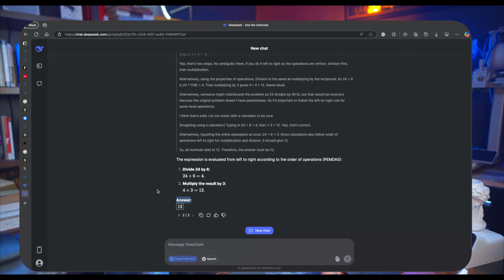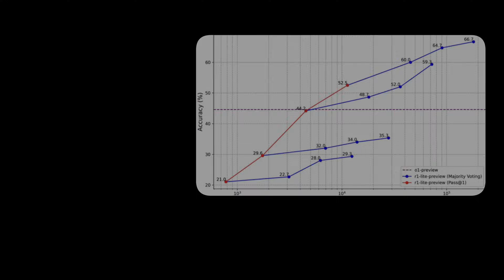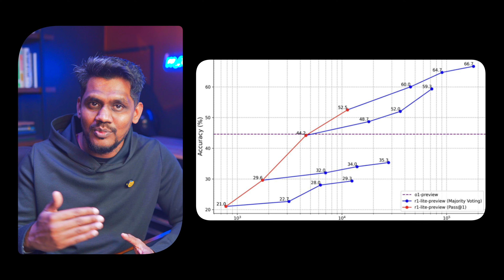DeepSeek R1 Explained: How did Chain of Thought, Reinforcement Learning & Model Distillation help?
In this video, we dive into the incredible journey of DeepSeek R1, an AI model from China that’s challenging the tech giants like OpenAI, Google, and Anthropic. Built with a fraction of the budget—under $6 million—DeepSeek R1 is a testament to what innovation and strategy can achieve in the AI landscape.

What You’ll Learn:
Chain of Thought (CoT): Discover how DeepSeek R1 "thinks out loud," solving problems step by step, making it more transparent and accurate.
Reinforcement Learning (RL): Learn how this technique helps DeepSeek R1 improve continuously, much like training a dog with treats.
Model Distillation: Understand how DeepSeek R1 uses the Master & Apprentice strategy to deliver top-tier performance on accessible hardware.
Why This Matters:
DeepSeek R1 isn’t just another AI model—it’s a symbol of what’s possible when you combine openness with ingenuity. It’s a challenge to the dominance of major tech companies and a step towards democratizing AI for researchers, startups, and developers worldwide.

Key Highlights:
Competes with GPT-3.5 and Claude without requiring massive computational resources.
Uses innovative techniques like CoT, RL, and Model Distillation to enhance performance.
Open-source nature encourages global collaboration and continuous improvement.
Small Language Models Explained: The Future of Business Transformation
What is RAG and Why It’s Revolutionizing AI Agents
Resources & Links:
Read more about DeepSeek R1: MarkTechPost Article
Join the Conversation:
How do you see open-source AI models like DeepSeek R1 shaping the future of artificial intelligence? Will they level the playing field or will the big players always dominate?